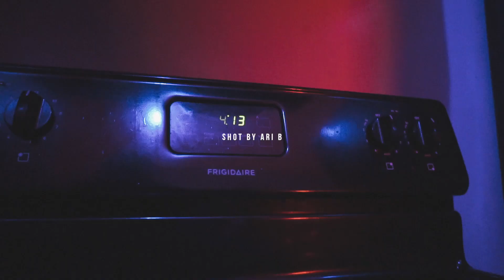Greedy Money Wontae - Headshots No Chaser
Edited & Directed By AriB